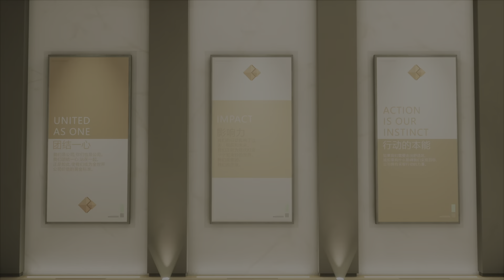Sifu | The Lobby Fight 2 - Cleaning The Tower | The Tower (Replay Editor)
If you're a fan of adrenaline-fueled fight scenes from movies like The Raid's, John Wick's, Jackie Chan's, Jet Li's, Donnie Yen's, and more, then you won't want to miss these fight scenes crafted directly from the Replay Editor of the game (PS5).
Get ready for intense battles that will leave you on the edge of your seat!

While you will eagerly await for the full version video, here's a tantalizing taste of what's to come— a remake of the iconic lobby fight from The Tower level with a fresh twist. Paying homage to classic fight sequences in John Wick's movies camera work, this scene promises an action-packed display of martial arts and non-stop excitement.

These fight scenes takes inspiration from various HK 90s classics martial arts movies, as well as more recent ones such as The Raid, John Wick, Atomic Blond and Extraction 1 + 2.

As always, sit back, relax, and enjoy the adrenaline-fueled action in Sifu. Get ready to witness some of the most epic fights in video game history!